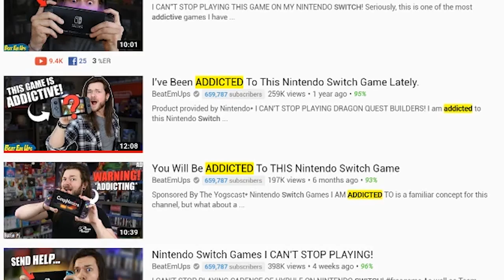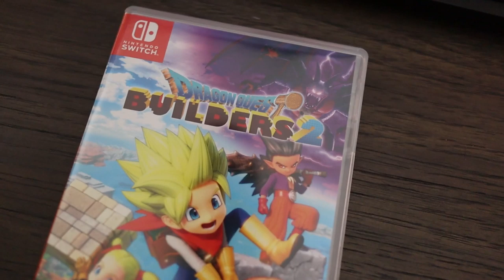I've Been ADDICTED To Dragon Quest Builders 2 On Nintendo Switch.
I CAN'T STOP PLAYING DRAGON QUEST BUILDERS 2 ON NINTENDO SWITCH!

Thanks to these channels for their gameplay! I will be recording my own footage over the next few days for future videos!